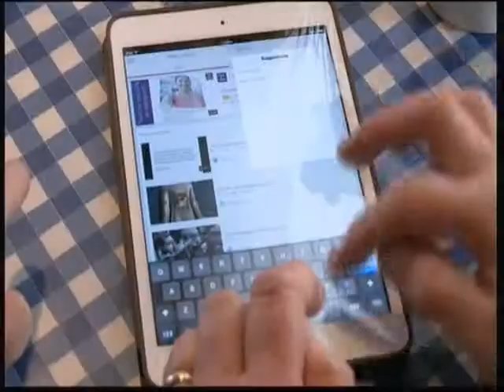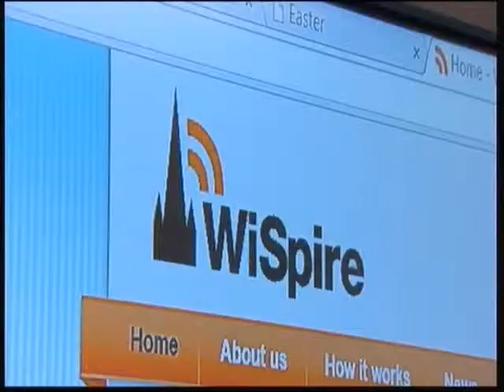Andrew Lloyd Webber Prt1 CF & DG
Andrew Lloyd Webber 12th April 2015 Prt1 CF & DG, songs sung:
Spirit Break Out.